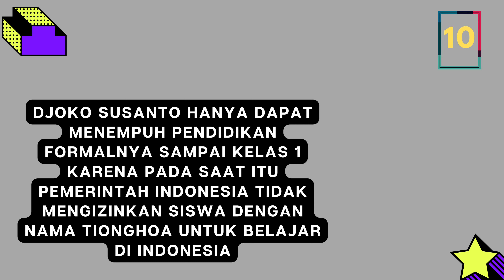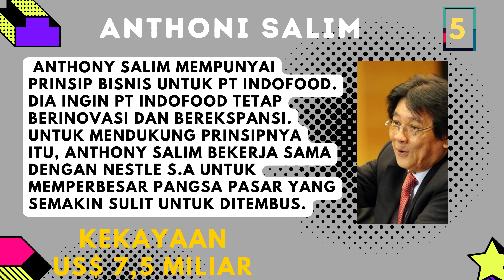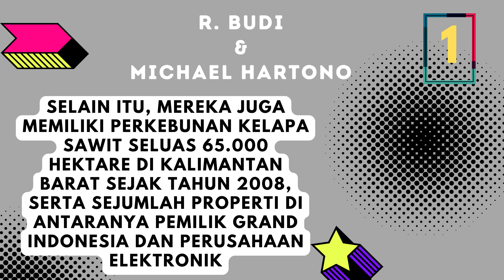10 Terkaya Indonesia kekayaan mencapai US$47,7 miliar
10 Terkaya Indonesia kekayaan US$47,7 miliar
10. Djoko Susanto hanya dapat menempuh pendidikan formalnya sampai kelas 1 karena pada saat itu pemerintah Indonesia tidak mengizinkan siswa dengan nama Tionghoa untuk belajar di Indonesia.
Hingga saat ini, ada sekitar 5.500 toko di bawah payung PT.  milik Anthony Salim adalah satu-satunya saingan utama Alfamart.
09. Tahir yang memiliki nama asli Ang Tjoen Ming lahir di Surabaya, 26 Maret 1952.
Bisnisnya melaju lebih cepat daripada yang dibayangkan, sampai ia mampu bertahan di tengah kondisi krisis moneter di tahun pada 1998
08. dr. Boenjamin Setiawan, Ph.D. (Xu Liwen,
lahir pada tahun 1933) lebih dikenal dengan "Dr. Wen" adalah seorang pengusaha asal Indonesia. Bersama 6 saudaranya, ia mendirikan PT Kalbe Farma. Ia meraih gelar dokter dari Universitas Indonesia dan Ph.D. bidang farmakologi dari University of California, AS.
Sepulang dari sekolah di AS, ia mencoba peruntungan dengan menggeluti dan mengembangkan bisnis farmasi.
07. pria kelahiran 13 Mei 1944 di Sambas, Kalimantan Barat itu dulunya hanya seorang sopir angkutan kota (angkot).
Terlahir dari keluarga miskin, mengharuskan dirinya hanya menamatkan sekolah sampai tingkat menengah pertama (SMP) saat itu.
Gebrakan terbaru dari Prajogo Pangestu baru-baru ini adalah membeli 33,33% saham Star Energy dari BCPG Thailand seharga US$ 440 juta atau sekitar Rp 6,29 triliun (kurs Rp 14.300/dolar AS).
 Kabarnya, dia membeli melalui salah satu perusahaan swasta yang dimiliki, Green Era.
06. Chairul Tanjung lahir di Jakarta dari pasangan Abdul Ghafar Tanjung dan Halimah. Ayahnya adalah seorang wartawan pada orde lama yang menerbitkan surat kabar beroplah kecil.
Kepiawaiannya membangun jaringan dan sebagai pengusaha, membuat bisnisnya semakin berkembang. Mengarahkan usahanya ke konglomerasi, Chairul mereposisikan dirinya ke tiga bisnis inti: keuangan, properti, dan multimedia. Di bidang keuangan, ia mengambil alih Bank Karman yang kini bernama Bank Mega.
05. Indofood terus tumbuh dan berkembang sebagai raja industri makanan di Indonesia.
Bahkan, bisnis Indofood kian terintegrasi dan bergerak dari hulu hingga hilir. Perusahaan ini bergerak di sektor agribisnis, industri tepung terigu, produk makanan hingga menguasai jalur distribusi.
Anthony Salim mempunyai prinsip bisnis untuk PT Indofood. dia ingin PT Indofood tetap berinovasi dan berekspansi. untuk mendukung prinsipnya itu, Anthony Salim bekerja sama dengan Nestle S.A untuk memperbesar pangsa pasar yang semakin sulit untuk ditembus.
04. Sri Prakash Lohia (lahir 11 Agustus 1952) adalah pendiri dan ketua Indorama Corporation. Indorama Corporation adalah perusahaan petrokimia dan tekstil.
Lohia memiliki salah satu koleksi buku tua dan litograf terbesar di dunia.
Ia memiliki koleksi litograf berwarna terbesar kedua di dunia. Saat ini ia terlibat dalam proyek digitalisasi semua litograf yang dikoleksinya dan yang tersimpan di perpustakaan-perpustakaan besar di seluruh dunia.
03. Eka Tjipta mulai berjualan biskuit,dan kembang gula berkeliling Kota Makassar pada usia 17 tahun. Dalam 2 bulan Eka Tjipta mendapatkan untung Rp 20. Pada masa itu harga beras masih 3-4 sen.
Pada 1982 Eka Tjipta membeli Bank Internasional Indonesia (BII).
Bermula dari dua cabang dengan aset senilai Rp 13 miliar. Setelah 12 tahun dikelola Eka Tjipta , BII menjadi 140 cabang, dengan aset bernilai Rp 9,2 triliun.
Eka Tjipta melebarkan sayap bisnisnya di bidang real estat. Eka Tjipta juga membangun ITC Mangga Dua, dan Apartemen Green View yang berada di Roxy, serta Mal Ambassador di Kuningan
2. Pada tahun 1972, ia memutuskan untuk pindah ke Indonesia, dan pada tahun 1973, ia mendirikan PT Jaya Sumpiles Indonesia (JSI) yang bergerak di bidang konstruksi.
JSI kemudian menjadi pelopor konstruksi pondasi tumpuk (pile foundation) yang kompleks.
02. Pada tahun 1972, ia memutuskan untuk pindah ke Indonesia, dan pada tahun 1973, ia mendirikan PT Jaya Sumpiles Indonesia (JSI) yang bergerak di bidang konstruksi.
Pada tahun 1988, JSI berekspansi ke bisnis penambangan batubara dan menjadi kontraktor tambang terkemuka.
Pada tahun 1992, ia berganti kewarganegaraan menjadi Warga Negara Indonesia (WNI). Pada tahun 1997, ia membeli tambang batubara pertamanya melalui PT Gunungbayan Pratamacoal.
Pada tahun 1998, melalui PT. Dermaga Perkasapratama, ia juga mengoperasikan sebuah terminal batubara di Balikpapan
1.Ia merupakan anak kedua dari pendiri perusahaan Djarum yaitu Oei Wie Gwan.
Robert merupakan keturunan Tionghoa-Indonesia. Kakaknya bernama Michael Bambang Hartono alias Oei Hwie Siang.
Selain itu, mereka juga memiliki perkebunan kelapa sawit seluas 65.000 hektare di Kalimantan Barat sejak tahun 2008, serta sejumlah properti di antaranya pemilik Grand Indonesia dan perusahaan elektronik.
Bermula dari sekadar hobi, ia kemudian mendirikan